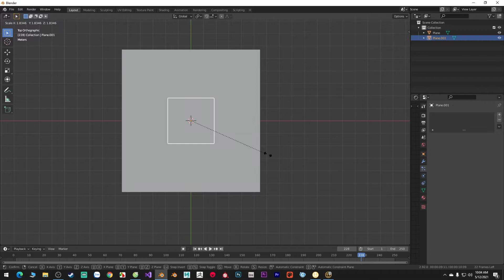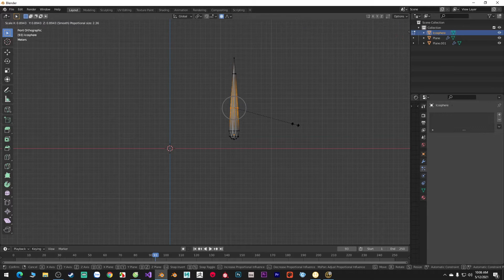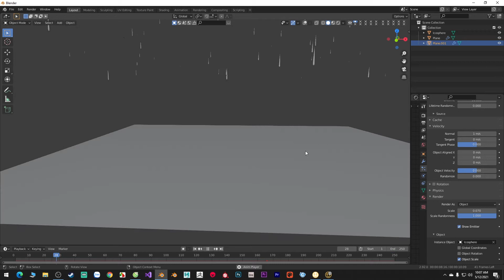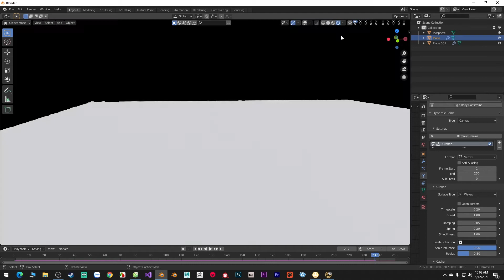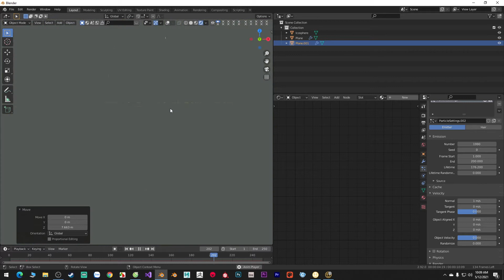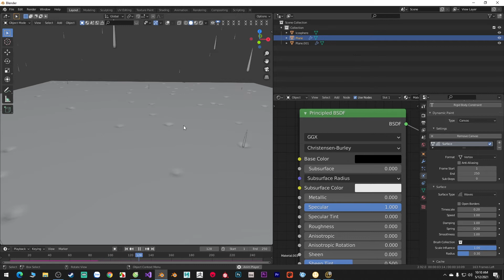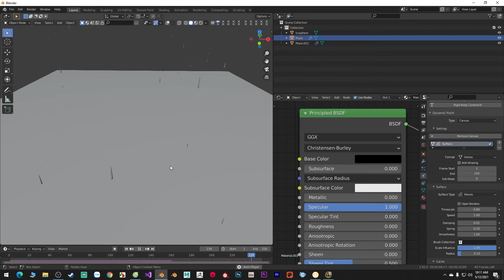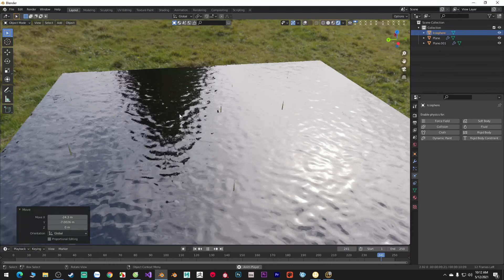[TUTORIAL] Water surface and Raindrops in Blender